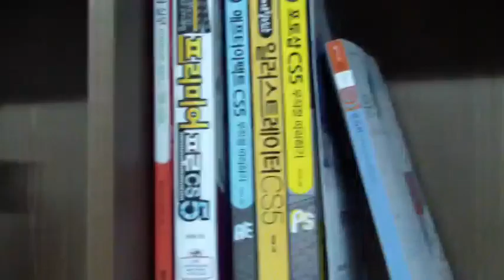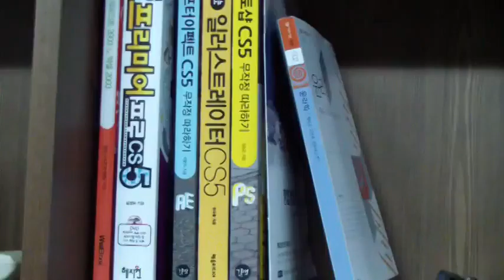삼성 카메라에서 보냈습니다.